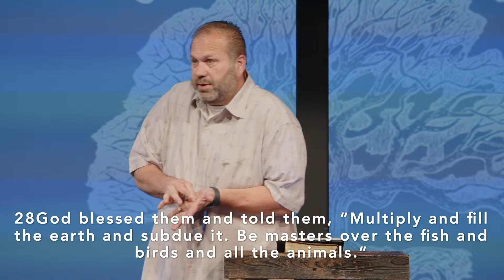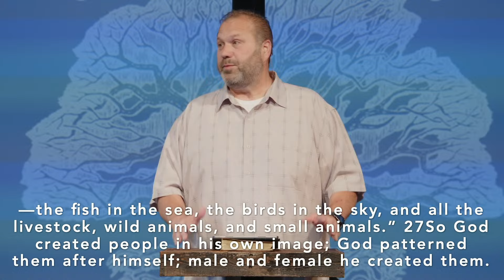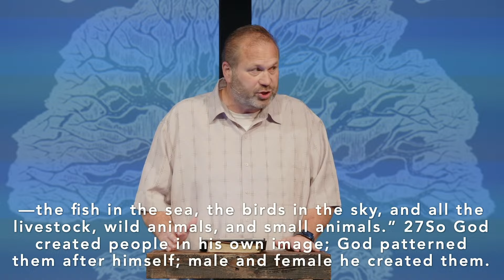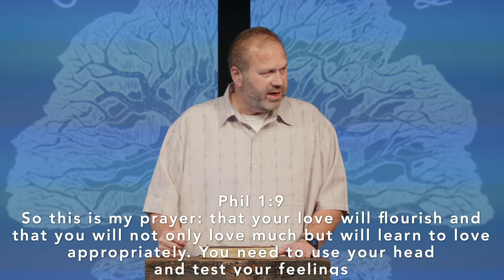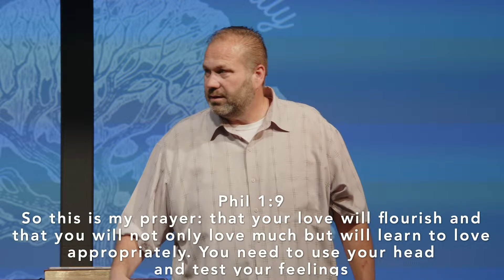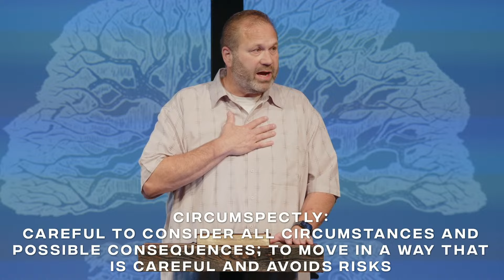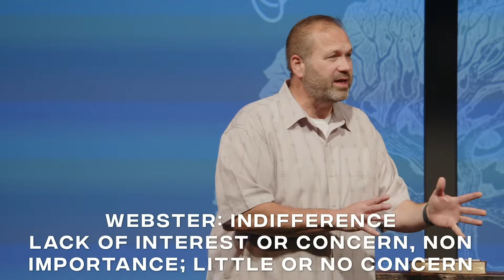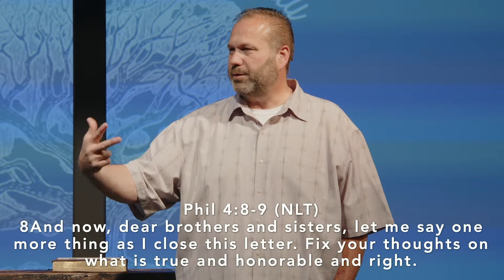One Faith Filled Family | The Genesis of Family | Week 2 | Lance Powers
Welcome Home!
Our mission at Puget Sound Foursquare is to send loved, mended and trained people out to influence their communities.

First time or your first time in a long time?
We want to get you connected in our community!

"Bring the whole tithe into the storehouse, that there may be food in my house. Test me in this," says the LORD Almighty, "and see if I will not throw open the floodgates of heaven and pour out so much blessing that you will not have enough room for it."  Malachi 3:10